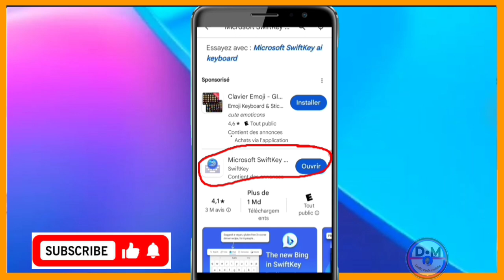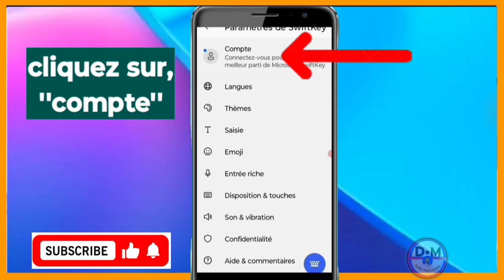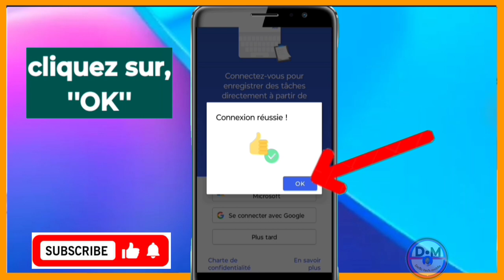Comment télécharger et installer Microsoft SwiftKey sur clavier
Comment télécharger et installer l'application Microsoft SwiftKey sur clavier

3y66ZxXL aLCAAiRQ gTgKfxDD

0gy8Nlc5, Monétisation, Règle de la monétisation, Koman pou fè kob sou youtube, Koman pou monetize channel youtube, Koman pou fe lajan sou YouTube, Fe lajan sou internet ak telefòn, Fe kob sou youtube ak telefòn ou, Lajan, Kob, Pasyans

Vidéo app
Vidéo Facebook
Vidéo youtube
Vidéo tiktok
Vidéo Instagram
Vidéo internet